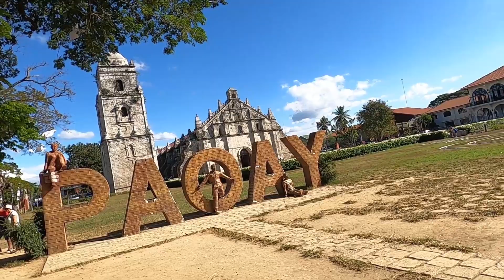Paoay Church and Cape Bojeador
Last destination of 24-25 Lending Bulacan Ilocos Tour Day 1